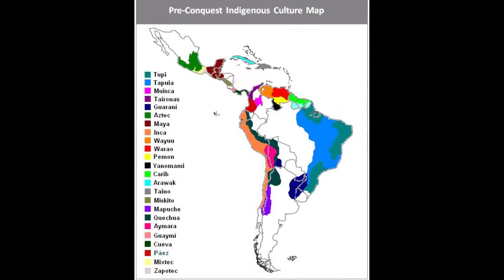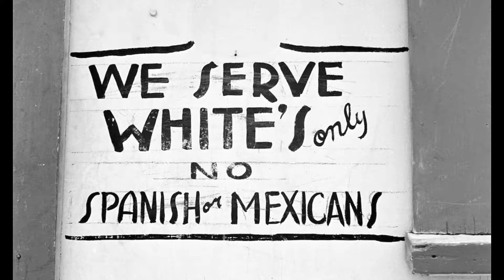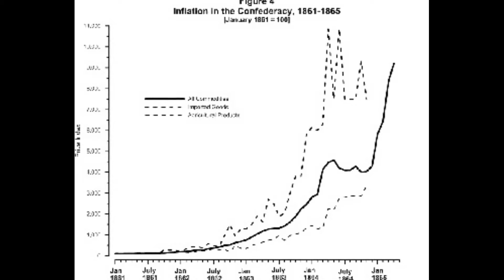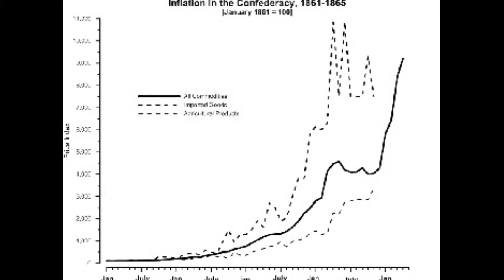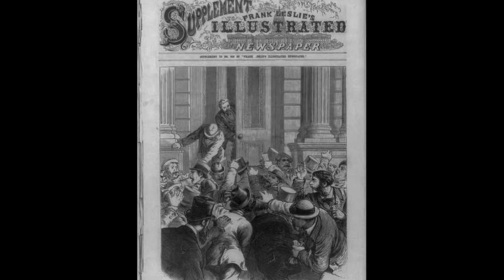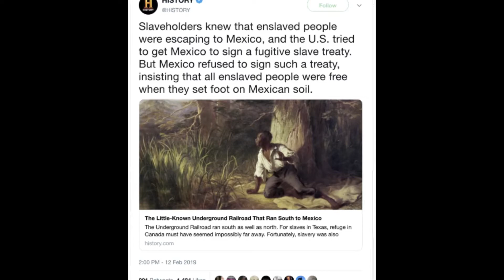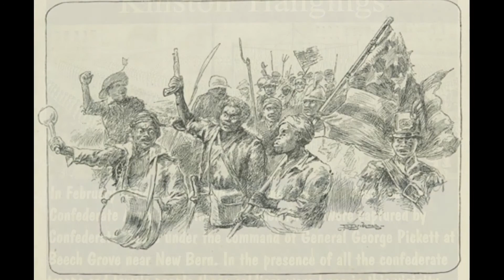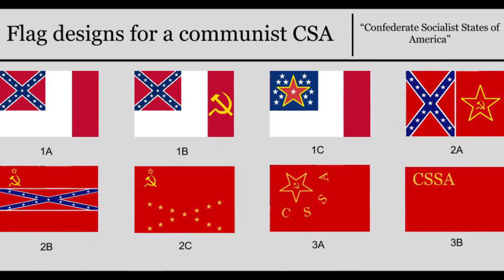WHAT IF LATIN AMERICANS BEAT THE CONFEDERACY?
Confederates planned to invade Latin America for more slave states. They would be badly beaten, just as both Napoleons were. The defeat might lead to a Communist South. There is a huge lack of alternate history about Latin America and Latinos. This series is dedicated to scenarios, points of departure, and possibilities of Latin American victory within both Latin America, and a more Latino or less racist American society. This is the seventeenth of over two dozen planned videos by historian Al Carroll, following his series What If Natives Won.